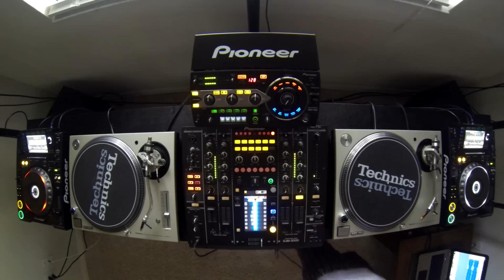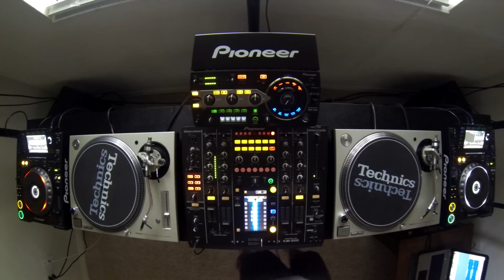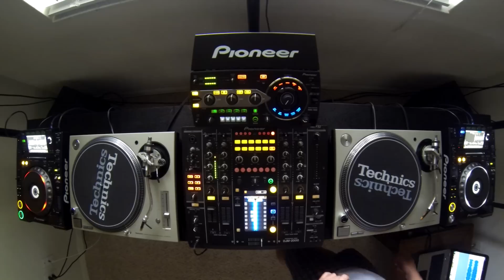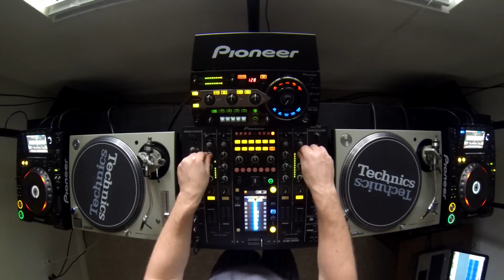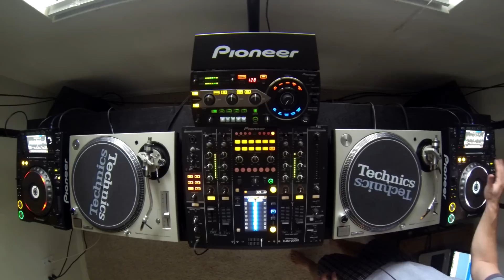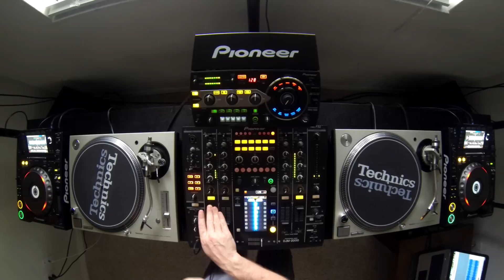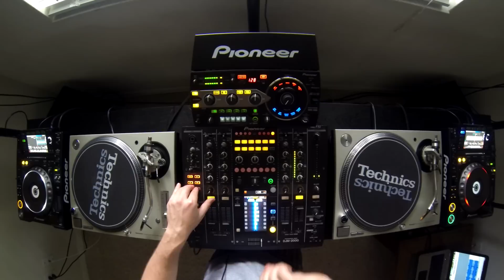Genya M - Disco House Mix January 2nd 2015, Pioneer CDJ 2000 Nexus, DJM 2000, RMX 1000